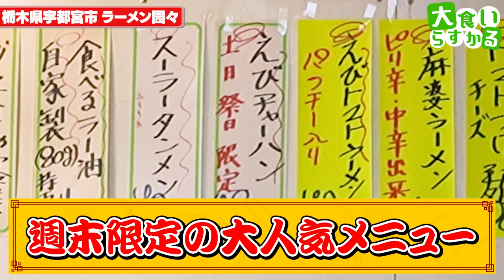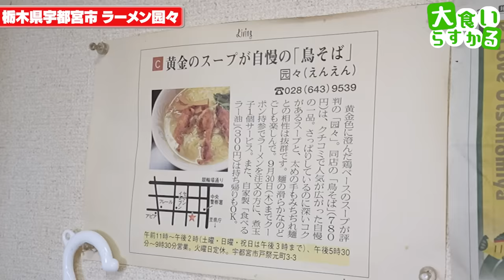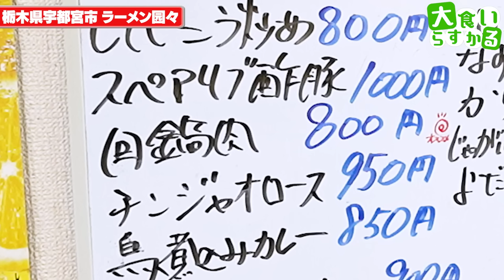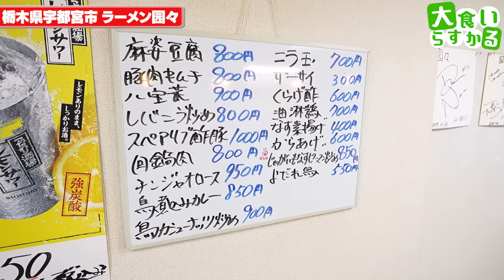【大食い】この味がこの値段！？高級店にも負けない隠れた名店町中華を発見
ラーメン园々
栃木県宇都宮市戸祭元町3-3

ここは最初に行った時一瞬で紹介したいと思った最高のお店
みんなにも栃木に行った際には食べてほしい